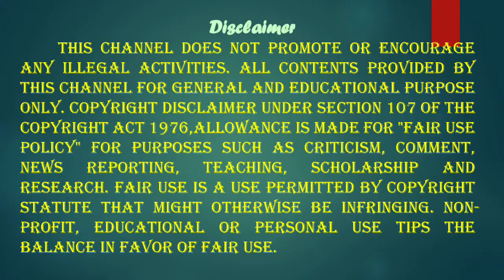மாற்றுத்திறனாளிகளுக்கான அனைத்து வசதிகளை உடையதாக அரசு கட்டடங்கள் இருக்கவேண்டும் சென்னை உயர்நீதிமன்றம்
மாற்றுத்திறனாளிகளுக்கான அனைத்து வசதிகளை உடையதாக அரசு கட்டடங்கள் இருக்கவேண்டும் சென்னை உயர்நீதிமன்றம் மாற்றுத் திறனாளிகள் எளிதில் அணுகும் வகையிலான வசதிகளும், கழிப்பறை வசதிகளும் இல்லாமல் எந்த அரசு கட்டடங்களும் கட்டக் கூடாது என தமிழக அரசுக்கு சென்னை உயர் நீதிமன்றம் உத்தரவிட்டுள்ளது.
அரசு கட்டிடங்களில், மாற்றுத் திறனாளிகள் எளிதில் சென்று வரும் வகையில் பாதை அமைக்கவும், கழிப்பறைகளை அமைக்க உத்தரவிடக் கோரி உயர் நீதிமன்றத்தில் பொதுநல வழக்கு தாக்கல் செய்யப்பட்டது. இந்த வழக்கு தலைமை நீதிபதி சஞ்சீப் பானர்ஜி மற்றும் நீதிபதி செந்தில்குமார் ராமமூர்த்தி அடங்கிய அமர்வில் மீண்டும் விசாரணைக்கு வந்தது. அப்போது, அரசுத்தரப்பில் தாக்கல் செய்யப்பட்ட அறிக்கையில், 32 மாவட்டங்களில் அரசு கட்டடங்களில் மாற்றுத் திறனாளிகள் அணுகும் வகையில் கழிப்பறைகள் அமைக்கப்பட்டுள்ளதாக தெரிவிக்கப்பட்டது.

GOOGLE
IN TAMIL